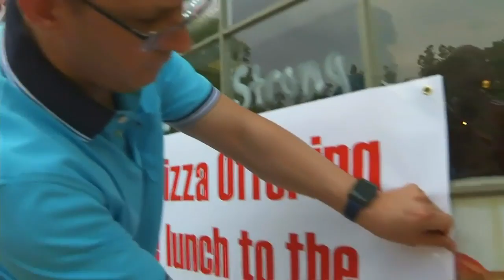Winning ticket sold in North Carolina for $350 million Powerball jackpot abc7ny com 3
NEW YORK (WABC) -- One winning ticket was sold in North Carolina for Saturday night's $350 million Powerball jackpot.

The winning Powerball numbers for Saturday, June 1 were 6, 15, 34, 45 and 52. The Powerball was 8 and the Power Play was 2X.

The lump sum payment before taxes would be about $221 million.

RELATED: Things you need to consider if you win a mega jackpot

Powerball is played in 44 states. Odds of winning the Powerball jackpot are 1 in 292 million.

No one won the Mega Millions jackpot Friday night, so the price jumped to a whopping $475 million.

You can watch the next Mega Millions drawing on Tuesday night right before Eyewitness News at 11. The next Powerball drawing airs Wednesday before Eyewitness News at 11.

The numbers were 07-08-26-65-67, Mega Ball: 4, Megaplier: 3

Two lucky winners -- one in New York and one in New Jersey -- won runner-up prizes of $1 million dollars.

Mega Millions of jackpots start out at $40 million and roll over if there is no jackpot winner. Tickets are sold in 44 states plus the District of Columbia and the U.S. Virgin Islands.